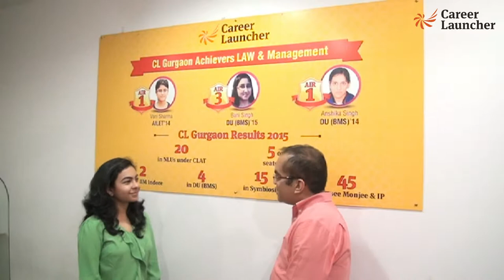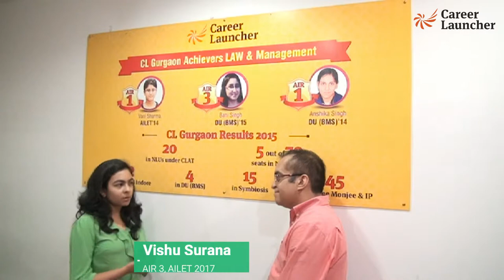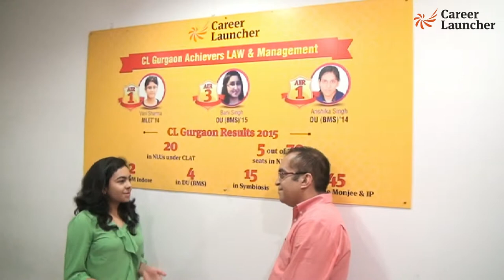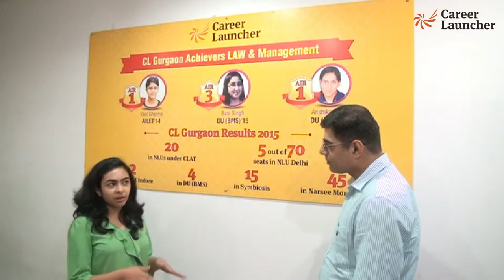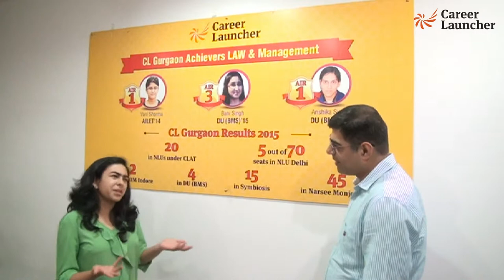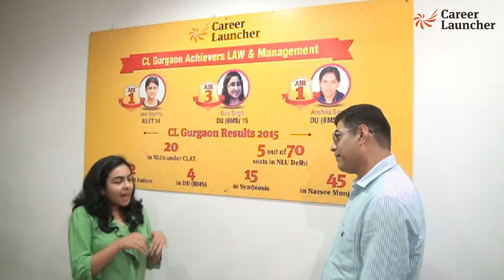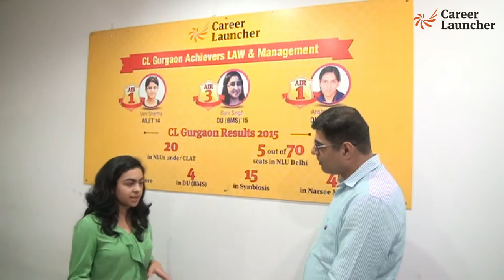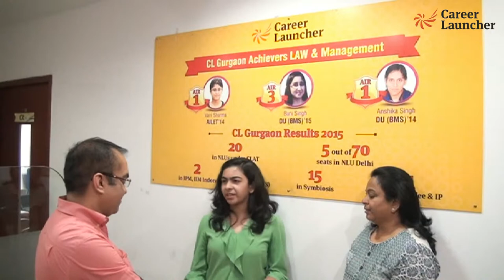Toppers Speak - Vishu Surana, AIR-3 AILET 2017